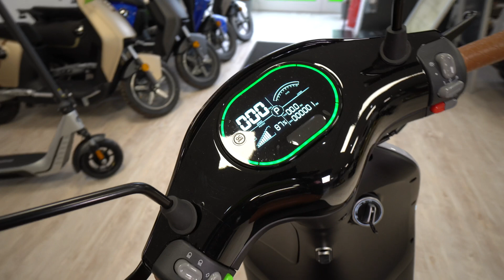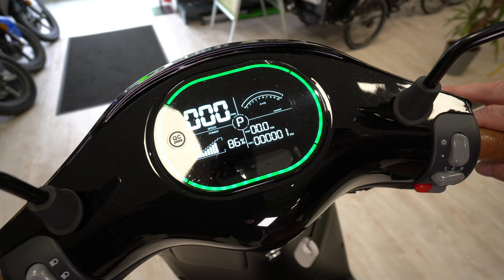E-Scooter 2022 | HORWIN EK3 Deluxe 125 mm Vorderradnabe Review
TECHNISCHE DATEN
Vorderradnabe: MT 2,5×14
Hinterradnabe: MT 3,0×13
Vorderrad: 100/80-14
Hinterrad: 110/70-13
Radstand: 1320 mm
Min. Bodenfreiheit: 125 mm Vorderradnabe
Leergewicht: 95 kg (ohne Akku)
Max. zul. Gesamtgewicht: 284 kg
Radnabe: Aluminium-Legierung
Spezifikationen:
Nennleistung: 3,5 kW
Max. Leistung: 6,2 kW
Nenndrehzahl: 6365 R/min
Drehmoment: 195 Nm
Max. Geschwindigkeit: 95 km/h
Untersetzungsverhältnis: 1:7.8
Reichweite (45 km/h): ≥ 100 km (mit einem Akku)
Ladezyklen: ≥ 1000 Mal
Reifen: vorne 14“/ hinten 13“
Bremssystem: CBS Ölbremse
Aufladen: 10 A
Ladezeit: ca. 4 h (0-100%)

e-mosa
Salvatore La Russa
Eisenbahnstrasse 36
D-66424 Homburg